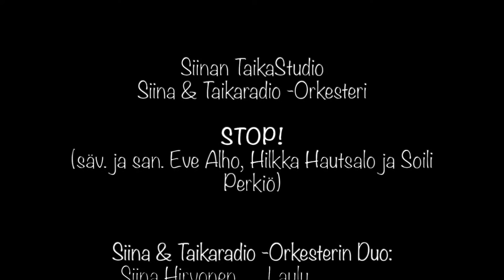Siinan TaikaStudio, Stop!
Laulu alkaa: 0:58"

Stop! (säv. ja san. Eve Alho, Hilkka Hautsalo ja Soili Perkiö)